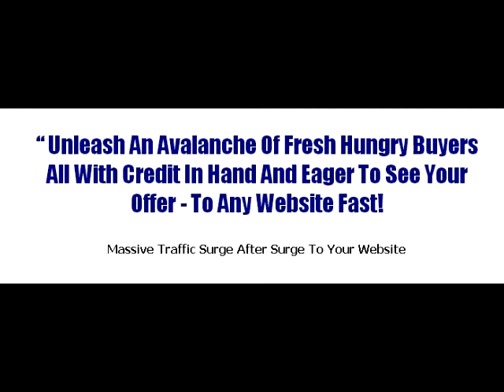Hundreds Visitors of Every Single Day !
Author pull back the curtain and show you how doing just 'one' thing triggers a synergistic chain reaction that will explode your traffic EXPONENTIALLY. And there is no reason for it to EVER stop!
In the comprehensive 3 part Mass Traffic Domination program, you will gain access to covert undreground traffic techniques that I have been using through the years that guarantee results.